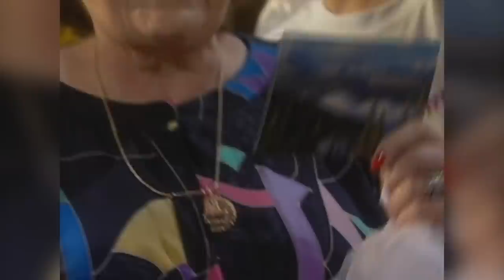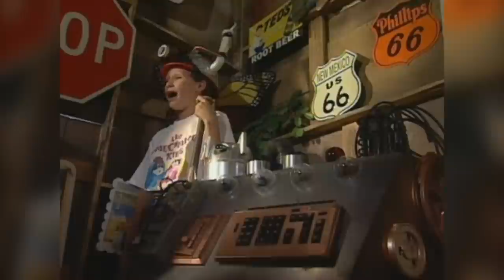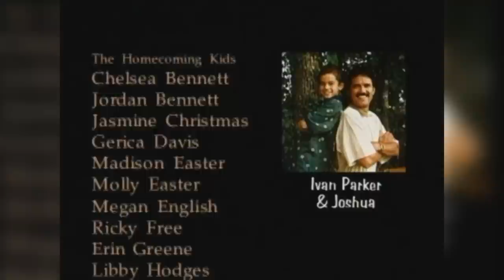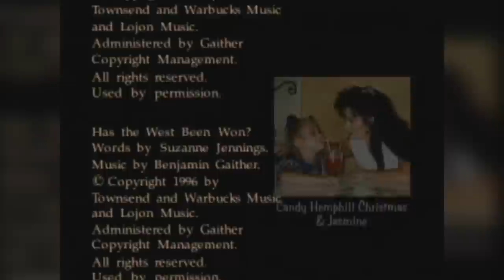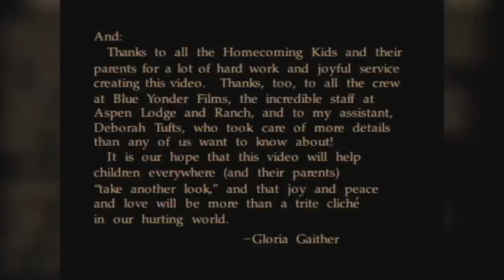Homecoming Kids Go West